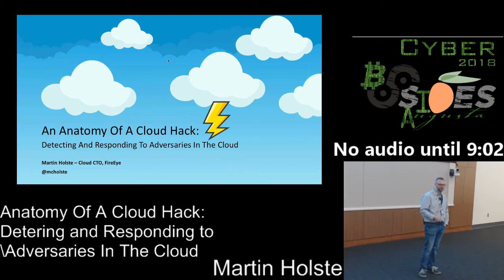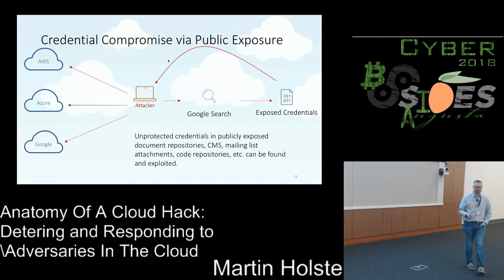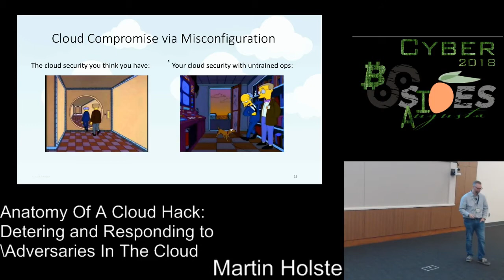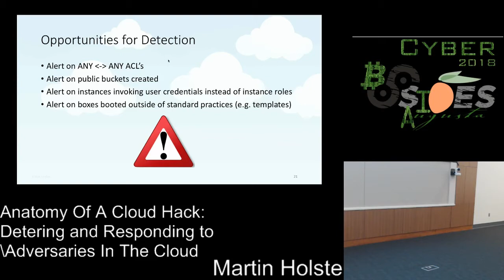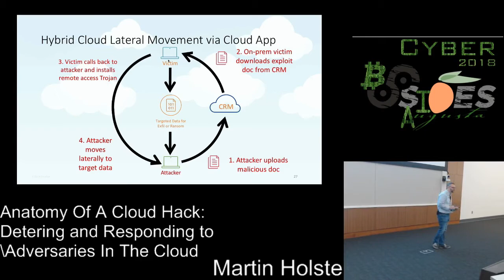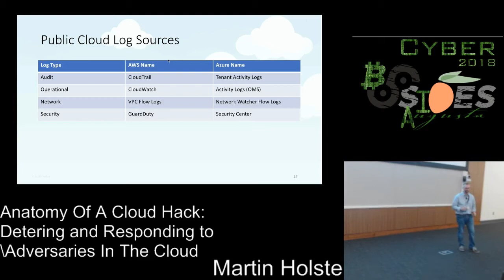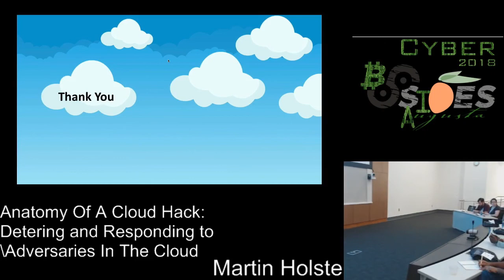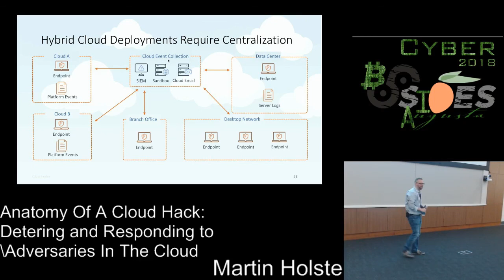BSidesAugusta 2018 - Martin Holste - An Anatomy Of A Cloud Hack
Martin Holste (@mcholste)

In most ways, the public cloud is more secure than a traditional data center. Asset management, inventory, audit logging, two-factor access controls, connectivity redundancy, and firewalls are built-in to the cloud provider platform. And yet, assets on public cloud are compromised just as those in traditional data centers. Mandiant estimates that fifteen percent of all of its incident response involves public cloud assets. If the cloud is more secure, why is it still getting hacked? This presentation will describe cloud threats learned from incident response and how they can be mitigated using traditional and emerging approaches by delving into the anatomy of a cloud compromise. It will provide a look at critical controls for securing IaaS, SaaS, and PaaS implementations against advanced threat actors and some questions to help assess your organization’s current level of cloud security.